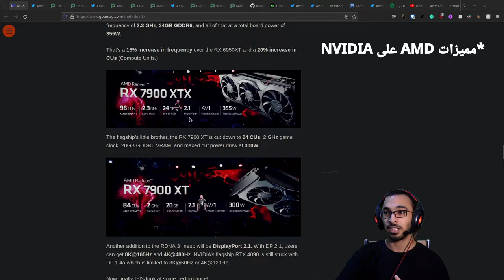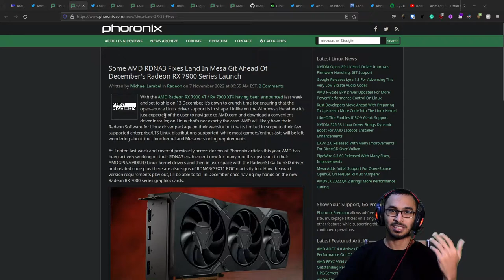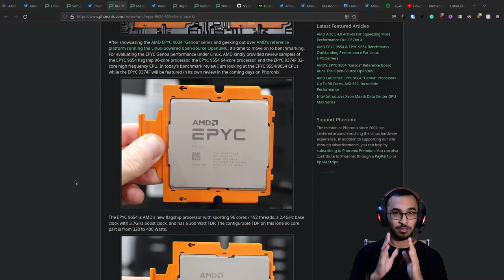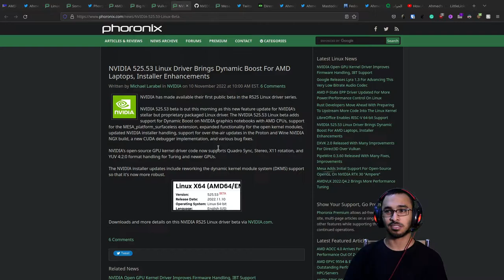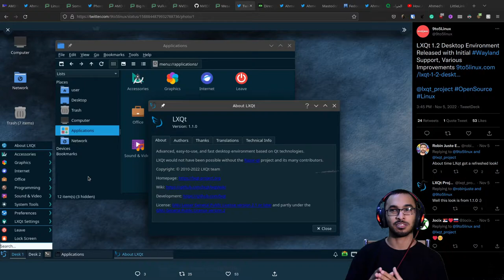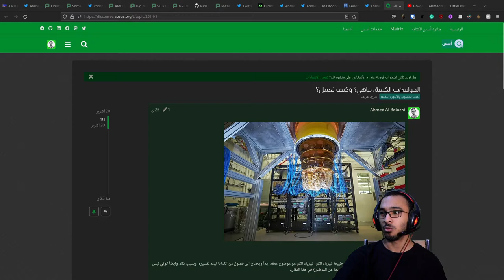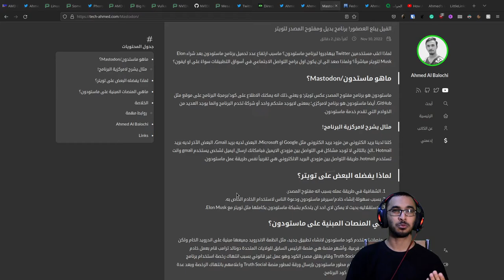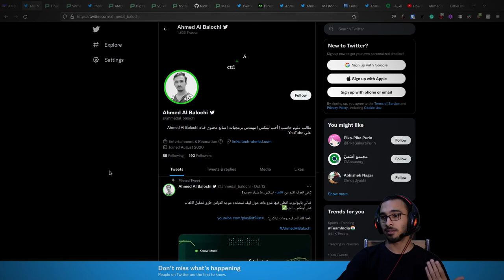معالجات AMD هي الأسرع في السيرفر - NVIDIA تقوم بدعم لينكس | أخبار الأسبوع #1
في هذا الفيديو نبدأ أول حلقة في سلسلة أخبار الأسبوع، اللي أقوم فيها بتغطية أهم الاخبار في ساحة لينكس والبرمجيات المفتوحة المصدر.

روابط الاخبار:
TedTalk عن الذكاء الاصطناعي

مقال الحواسيب الكمية، ماهي؟ وكيف تعمل؟

كاتب ومقدم المحتوى: أحمد البلوشي.

0:00 البداية
0:17 كروت شاشة AMD الجديدة
2:41 تحضير التعريفات لكروت AMD
3:35 معالجات EPYC للسيرفرات
6:14 تعريفات لكروت NVIDIA
8:14 فتح مصدر PhysX
9:27 تحديث لحزمة Mesa
10:09 تحديث لبيئة سطح مكتب LXQt
11:36 ميزة DirectStorage
12:37 IBM تعلن عن حاسوب كمي جديد
14:57 أيلون ماسك وتويتر
16:48 فيدورا 37
17:16 أخبار أخرى
19:01 النهاية